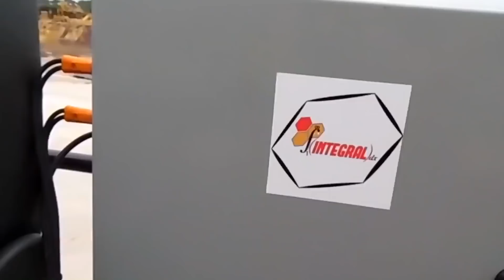রাস্তায় ব্যবহৃত বিস্ময়কর কিছু নতুন প্রযুক্তি যা আপনাকে অভিভূত করবে !! AMAZING NEW ROAD TECHNOLOGIES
Bangla Tech Video On Amazing New Road Technologies.

We'll Solve Your Problem Immediately.